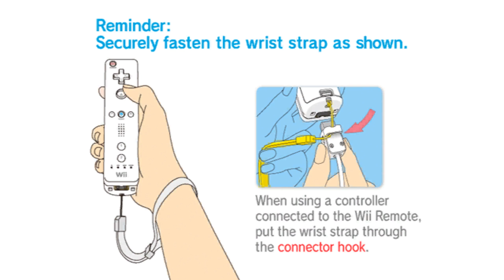Cars | Dolphin Emulator 5.0-9213 [1080p HD] | Nintendo Wii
Dolphin 5.0 (dev build 9213) Disney/Pixar Cars Nintendo Wii in 1080p HD.

Showing off gameplay of Cars for the Nintendo Wii using the Dolphin Wii / Gamecube emulator for Windows (version 5.0-9213).  With Dolphin you can play the best Wii games, such as Mario Galaxy 1 and 2, The Legend of Zelda: The Twilight Princess, Metroid Prime 3: Corruption, Super Smash Bros. Brawl, Kirby's Return to Dream Land, New Super Mario Bros. Wii, Wii Play, and Mario Kart Wii.

Options - Graphics Settings - Hacks:
[x] Skip EFB Access from CPU - Check this to get rid of the lens flare slowdown issue